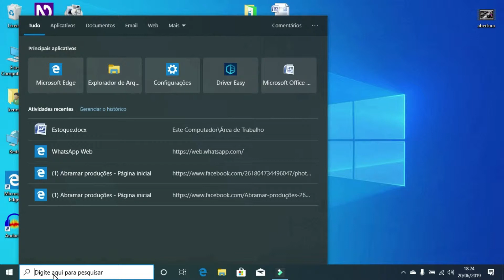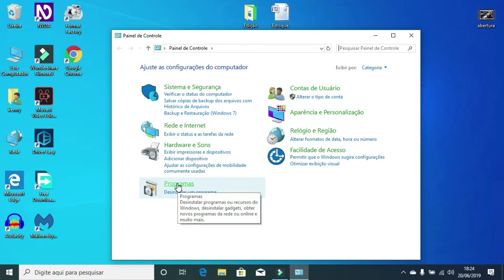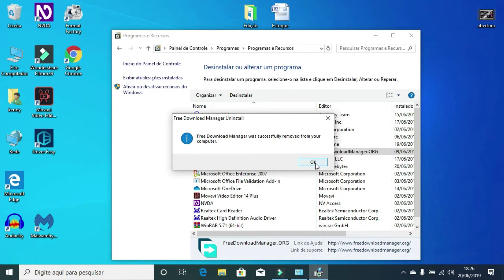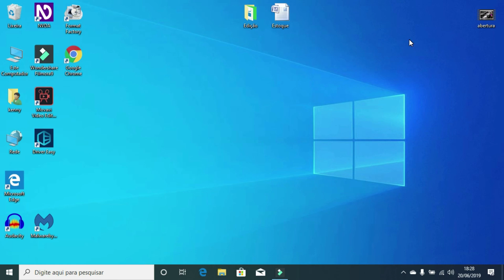Aprenda a como desinstalar qualquer programa de seu pc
Neste vídeo de hoje você vai aprender a como desinstalar programa de seu PC
Social
Facebook do vendedor virtual